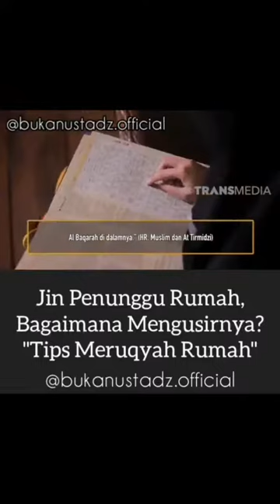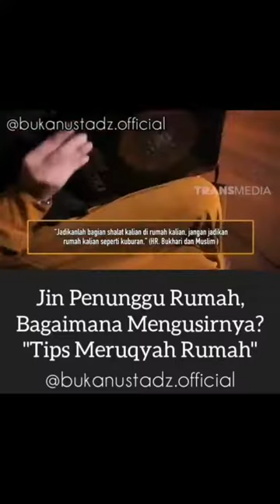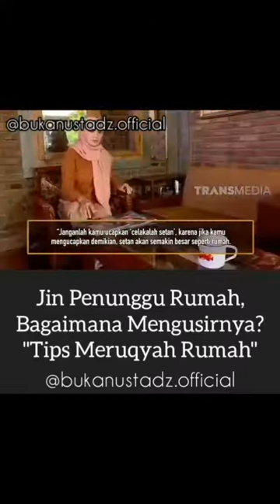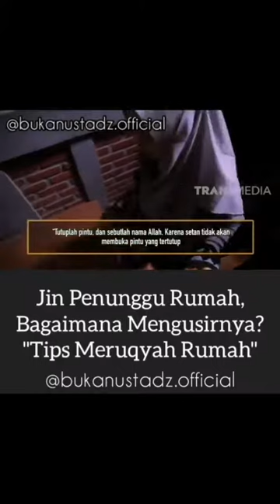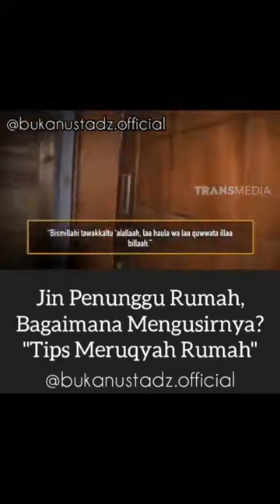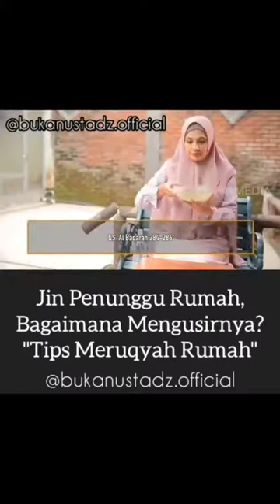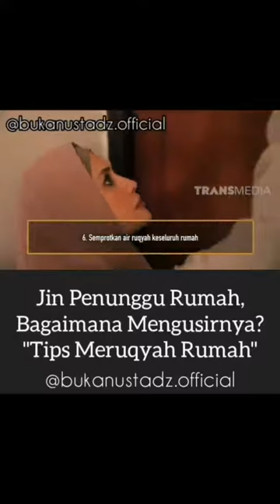MERUQIYAH RUMAH,JIJ PENUNGGU RUMAH, BAGAIMANA MENGUSIRNYA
buya yahya
buya yahya menjawab
islam
albahjahtv
buya yahya official
kajian islam
ulama cirebon
aswaja
Buya Yahya Zainul Maarif Jamzuri
Abuya Yahya
Buya Yahya Zainul Maarif
bersyukur
sabar
Corona
Allah
Rasulullah
Taubat Nasuha
Hidayah
Umpan Setan
kebencian
ramadhan
makanan
kurma
madu
waspada
posting
riba
dosa
taubat
pesantren
hati-hati dengan hasud
Janganmenghina
Ceramah agama
video dakwah
adi hidayat
ceramah islam terbaru
ustad adi
islam modern
hikmah al quran
kajian tafsir al quran
kajian live ustadz adi hidayat
Kajian tafsir surat al baqarah
Alquran sunnah solution
tertipu dunia
Taubat nasuha
hati-hati
Jangan buka Aurat
dekati Allah
Jangan mengeluh
tidak ada yang sempurna
do'akan palestine
Atuna tufuli
Difitnah menggelapkan dana
tidak bayar hutang
kurangi maksiat
menghilangkan maksiat